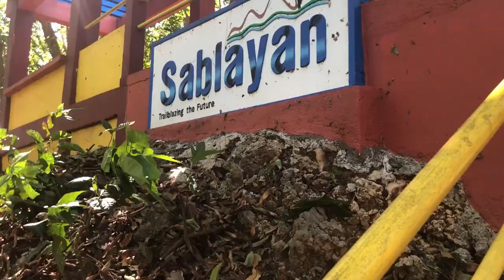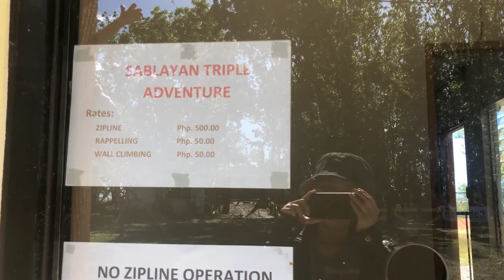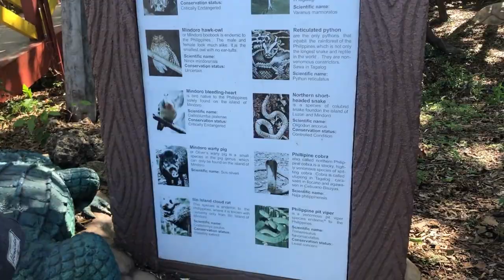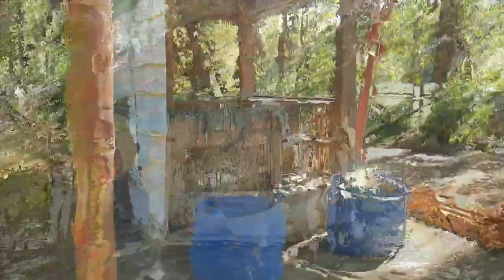Parola at Panikian Lake Tour| Murang pasyalan sa Sablyan | Raisa Viena